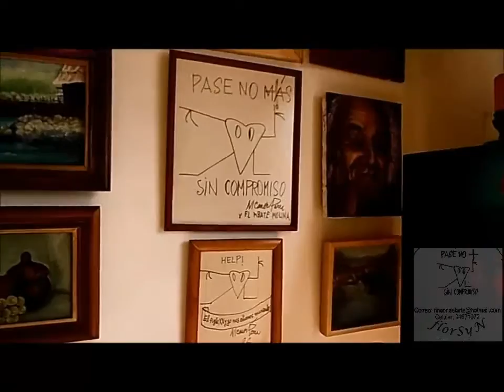agosto muestra1 Segmento100 02 56 024 00 09 27 720